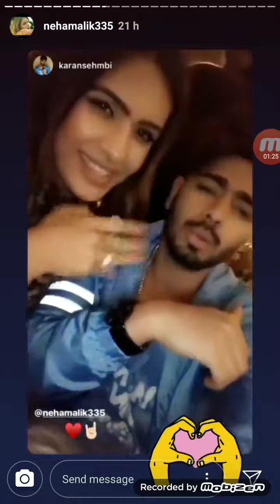Neha Malik live Instragram Stories 22th April 2019